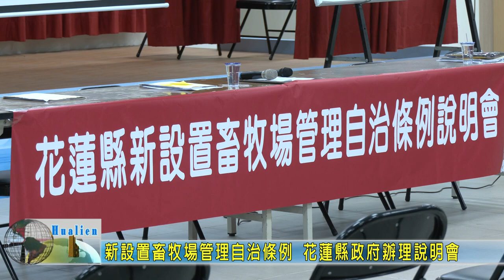20201125 01 新設置畜牧場管理自治條例 花蓮縣政府11/25、11/27辦理說明會